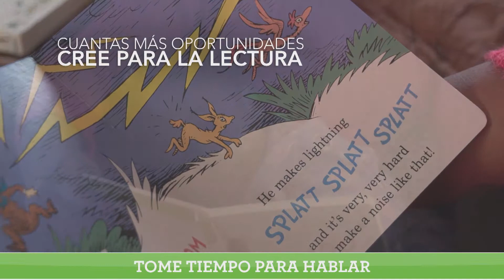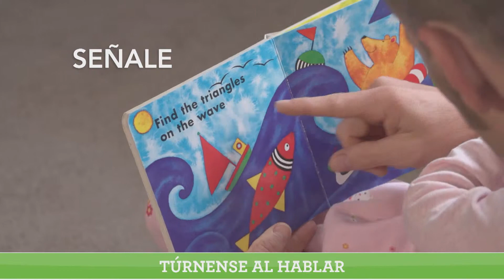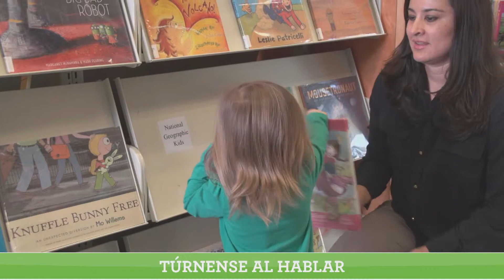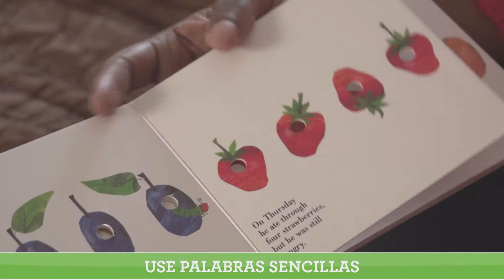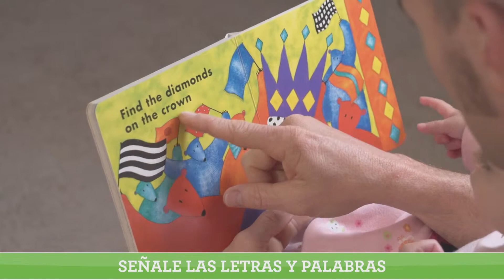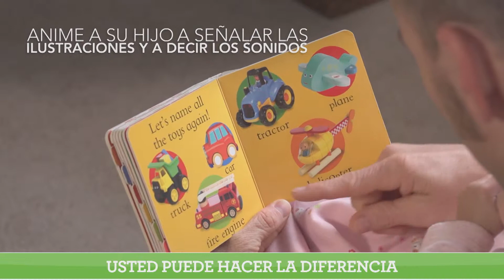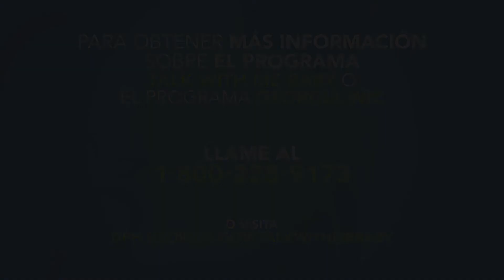Hable con su bebé